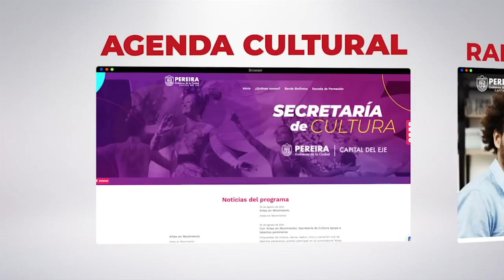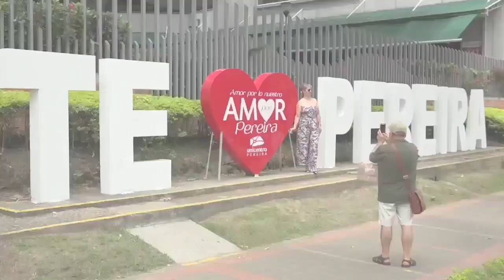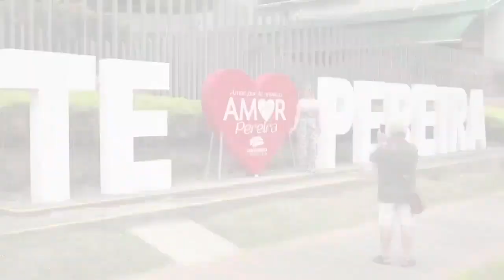DEPORTIVO PEREIRA CAMPEÓN DE LA COPA LA PATRIA.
Vea en DEPORTEANDO NOTICIAS el titulo del Deportivo Pereira en La Copa La Patria Juan Augusto Jaramillo tras imponerse en la final a Formadores, las noticias de la conformación del matecaña para la liga 2022 y además el balance de los Juegos Departamentales de Risaralda para la Secretaría de deportes del departamento y mucho más.